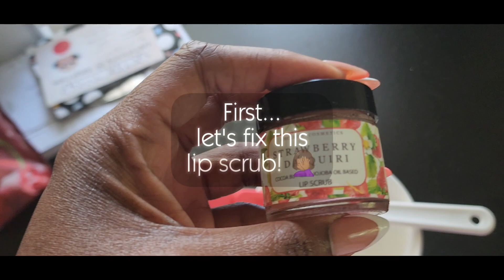VLOG | SEPHORA HAUL + NEW Sol de Janeiro Review | Skin care + Self-care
Hey Luvs...come spend the day with me.